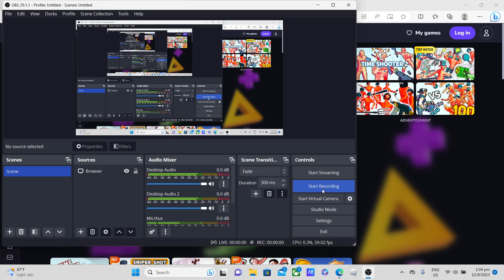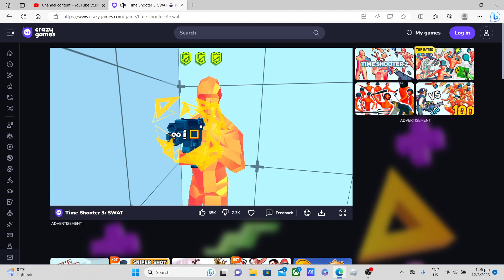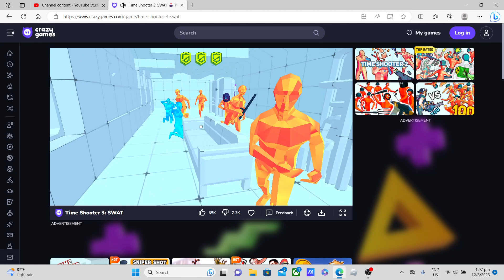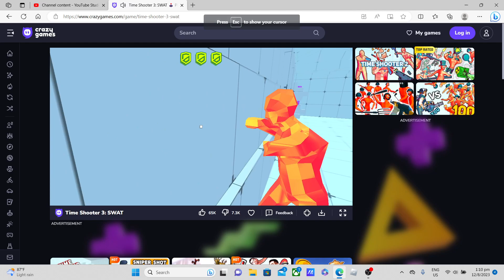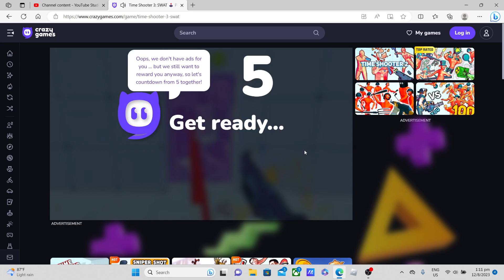time shooter 3 level 61